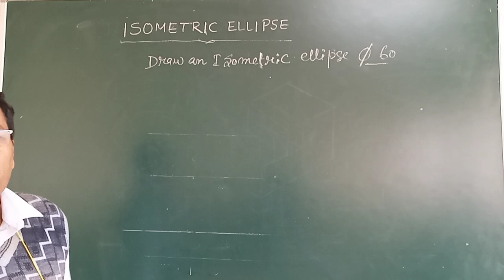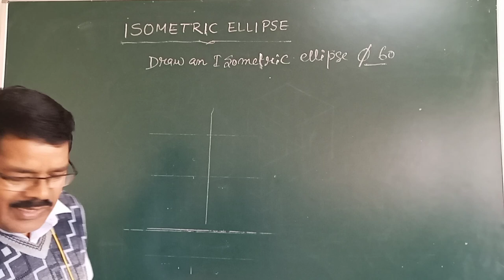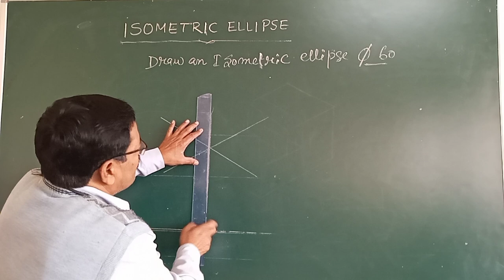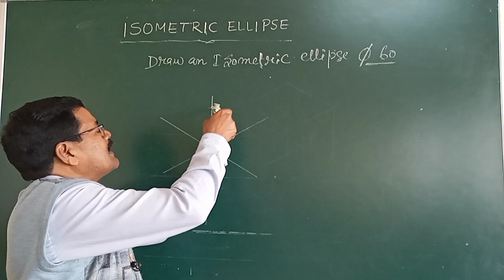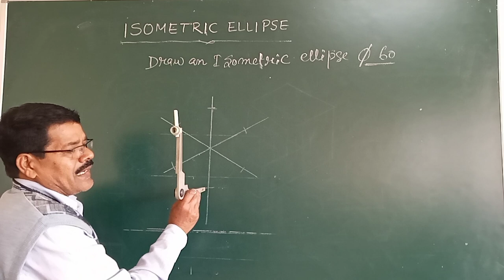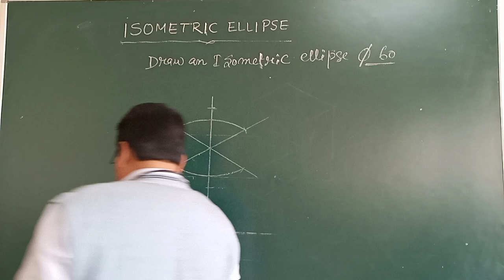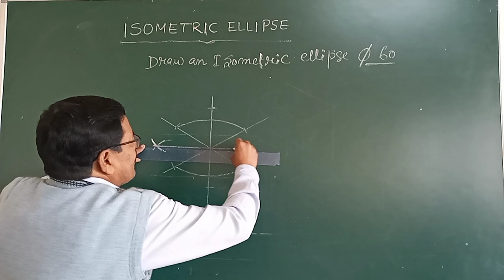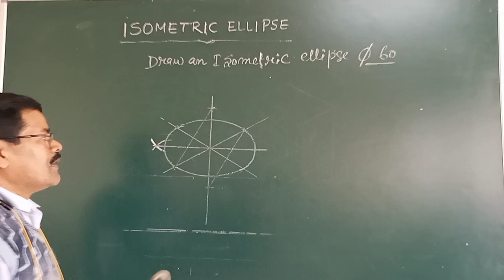Ellipse by Patiram Sir Engineering Drawing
An ellipse is a geometric shape that results from viewing a circular shape in perspective, or from a different vantage point. In simple terms, an ellipse is an oval. Depending on the vantage point of the viewer, an ellipse results from the distortion of an object that is circular in shape.